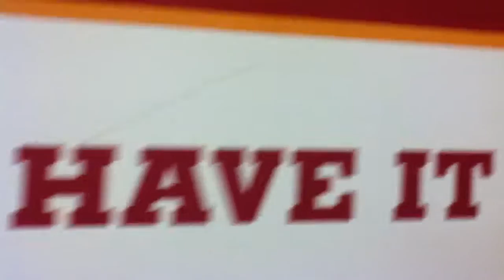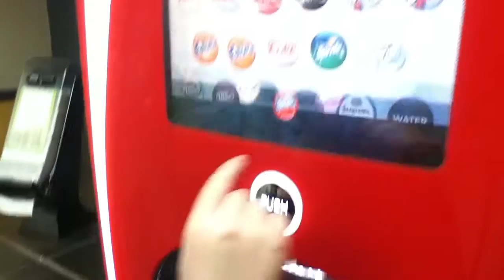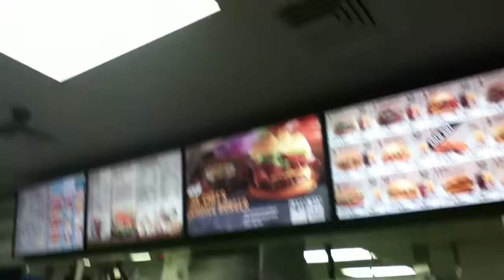KID GOES TO ORLANDO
every week tuesday thrusday and saturday videos
season 1 episode 4 we are jerkin at burger king